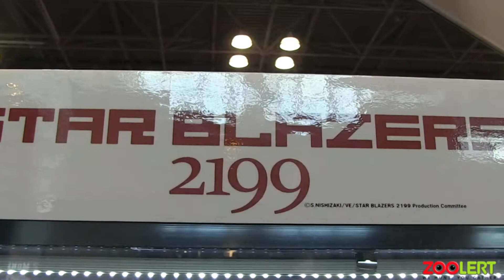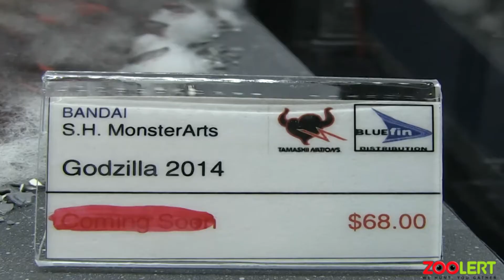Collectors Action Figures NY Comic Con 2014 - Part 1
Collectors Action Figures Robot, Michael Jackson, Battleship,  Transformer, Godzilla and more...